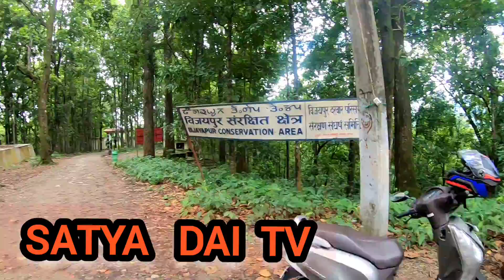धरान पन्चकन्या मन्दीर क्षेत्रमा सकुवाको रुख काटिएको छ ! मेयर ले बोल्नुभयो दोषी उपर कारवाही चलाइनेछ !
धरान-१४ बिजयपूर पन्चकन्या मन्दीर मा क्षेत्रमा सकुवाको रुख काटिएको छ !  मेयर हर्क सम्पाङ ले बोल्नुभयो दोषी उपर कारवाही चलाइनेछ !